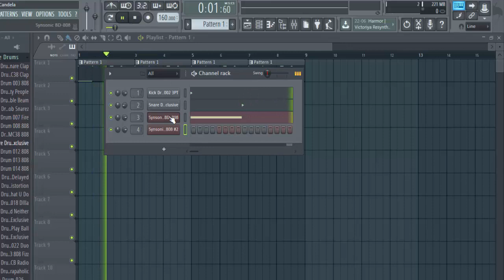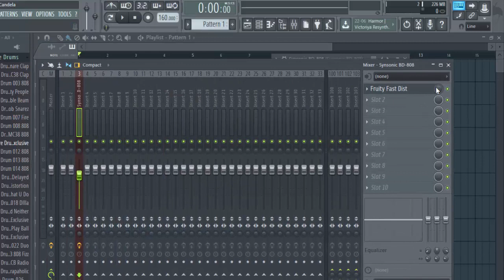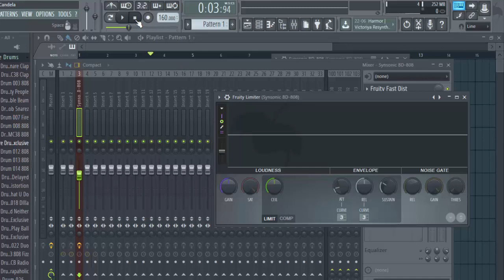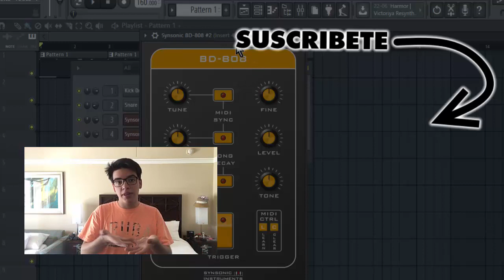HAZ TU PROPIO 808 - CDC Vlog #17 (DJ / Producer)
¡Deseenle feliz cumpleaños! @xantoniougasx